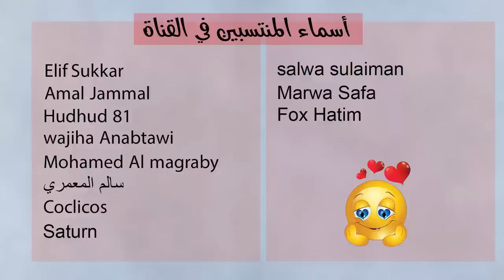انتقال الشمس الى الدلو واهم التأثيرات و الزواية الفلكية 20 كانون الثاني يناير 2023 سعيد مناع